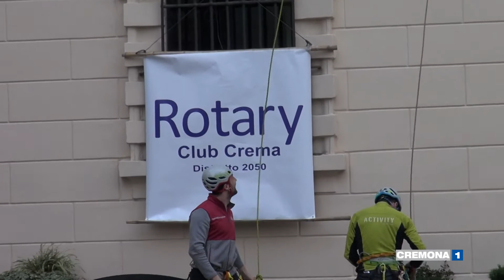La discesa di Gianluigi Rosa dalla torre pretoria di Crema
Si ‘ calato dalla Torre del Palazzo Comunale con una corda doppia per mostrare a se stesso e agli altri che è possibile superare i propri  limiti.  E’ la nuova impresa compiuta  ieri a Crema da Gianluigi Rosa , atleta paralimpico che, di fronte a un  folto gruppo di cittadini cremaschi  venuti  ad ammirarlo, ha regalato un momento di pura emozione.